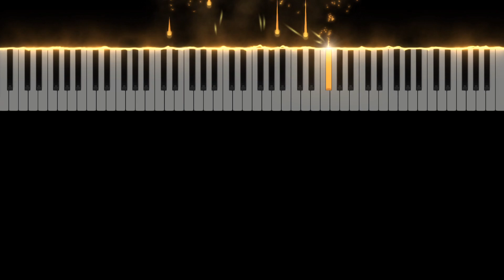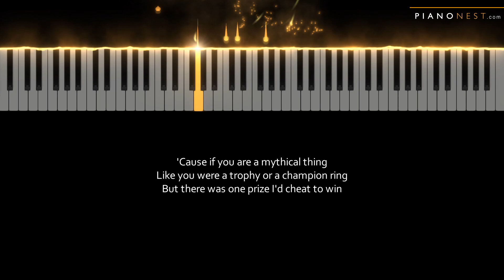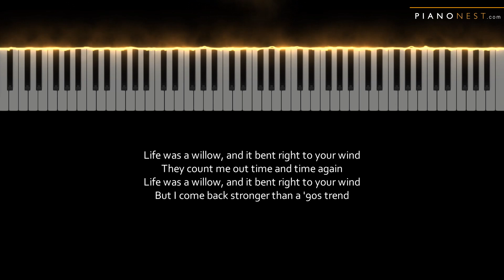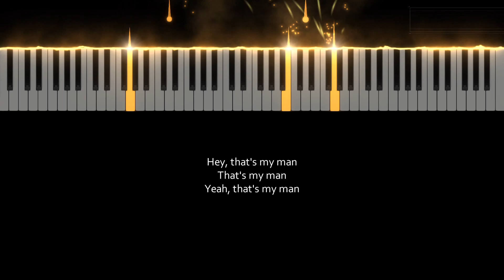taylor swift - willow - Piano Karaoke Instrumental Cover with Lyrics